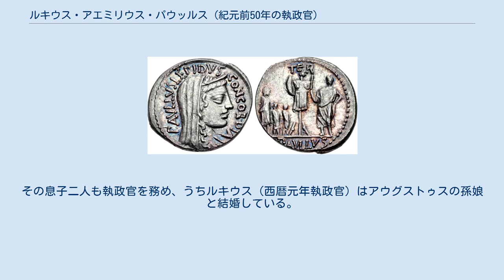ルキウス・アエミリウス・パウッルス (紀元前50年の執政官)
ルキウス・アエミリウス・パウッルスまたはルキウス・アエミリウス・レピドゥス・パウッルス（ラテン語: Lucius Aemilius (Lepidus) Paullus、生没年不明）は紀元前1世紀中期の共和政ローマの政治家・軍人。
 レピドゥス・パウッルスは古いパトリキ（貴族）であるアエミリウス氏族 の出身である。
レピドゥス家も紀元前285年のマルクス・アエミリウス・レピドゥス 以来、多くの執政官を輩出してきた。
 パウッルスの父は、紀元前78年に執政官を務めたマルクス・アエミリウス・レピドゥスである。
祖父のプラエノーメン（第一名、個人名）はクィントゥス、曽祖父はマルクスであるが、名前以外は不明である。
歴史学者V. ドルマンは、曽祖父マルクスは紀元前189年にマグネシアの戦いにトリブヌス・ミリトゥム（高級士官）として参加した人物と考えている。
一方で、キケロが『第13ピリッピカ』で述べているように、紀元前187年と紀元前175年の執政官マルクス・アエミリウス・レピドゥス が曽祖父と考える歴史学者も多い。
 パウッルスの母はアップレイウス氏族の出身であった。
二人にはさらに二人の息子、マルクス・アエミリウス・レピドゥス（第二回三頭政治の一頭）と紀元前83年にスキピオ家に養子に入ったルキウス・コルネリウス・スキピオ・アシアティクス・アエミリアヌスがいた。
アエミリアヌスは紀元前77年に若くして死去している。
 パウッルスが現存資料に登場するのは紀元前63年である。
ルキウス・セルギウス・カティリナの反乱の噂が流れ、パウッルスはカティリナを暴力的行為の罪で告訴している。
カティリナ本人はローマから脱出し、その後戦死したために、この裁判は行われることがなかった。
翌年、パウッルスは造幣官を務め、表にコンコルディア女神、裏に降伏したマケドニア王ペルセウスとその息子2人を刻んだデナリウス銀貨を鋳造している。
これはカティリナに対する勝利の記念（コンコルディア神殿で行われた元老院会議で、カティリナの共謀者の処刑が決定されている）と、彼の先祖の功を称えるものであった。
 クルスス・ホノルム（名誉のコース）の第一歩であるクァエストル（財務官）には紀元前59年に就任した。
マケドニア属州総督ガイウス・オクタウィスス（アウグストゥスの実父）の下で勤務している。
このときローマではルキウス・ウェッティスという人物が、ポンペイウス暗殺計画があると触れ回った。
共謀者には経験豊富な政治家であるマルクス・カルプルニウス・ビブルス、ルキウス・リキニウス・ルクッルス、ルキウス・ドミティウス・アヘノバルブス、さらにはこのときはまだ若かったガイウス・スクリボニウス・クリオ、マルクス・ユニウス・ブルトゥス、プブリウス・コルネリウス・レントゥルス・スピンテル、さらにはパウッルスが含まれるとした。
しかし誰もこの話を信じず、ウェッティスは牢獄で死亡した。
 紀元前57年、追放されていたキケロのローマ帰還を認める法案が提出されるが、パウッルスも賛成している。
紀元前56年には、暴動を組織したとして告発されたプブリウス・セスティウスの裁判に出廷し、被告側証人プブリウス・ウァティニウスを告訴する意向を表明した。
その後も順調に出世し、紀元前55年にはアエディリス・クルリス（上級按察官）に就任した。
この職権で、先祖のマルクス・アエミリウス・レピドゥス （紀元前187年執政官）が建てたフォルムのバシリカ・アエミリアの再建に着手した。
紀元前53年にはプラエトル（法務官）に就任する。
 紀元前50年、プレブス（平民）のガイウス・クラウディウス・マルケッルス・ミノルと共に、執政官に就任。
このときローマでは、ポンペイウスが主導するオプティマテス（門閥派）とカエサル派との対立が激化していた。
パウッルスの立場は反カエサルと考えられていたが、執政官当選後にカエサルから1,500タレント という莫大な賄賂を受け取り、中立に転じていた。
この金はバシリカ再建に使われた。
 翌年に勃発したカエサルとポンペイウスの内戦では、パウッルスが重要な役割を果たすことはなかった。
紀元前44年にカエサルが暗殺され、パウッルスは再び表舞台に登場する。
ムティノ戦争（マルクス・アントニウス対元老院派）、元老院はパウッルスを含む3名の特使をマッシリアのセクストゥス・ポン...